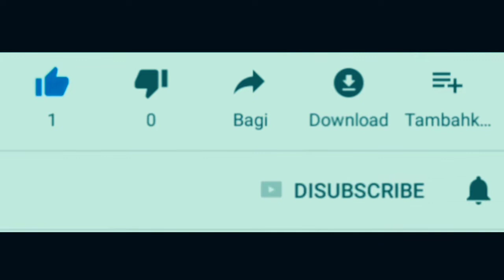Honda CRF Modifikasi Deus Ex Machina Bali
Honda CRF Modif oleh Deus Ex Machina. Ini salah satu motor modifikasi karya deus ex machina dari beberapa video lainnya. Silahkan cek video lainnya diakhir video ini ya bro. Terimakasih

- On this video is Honda CRF custom by Deus Ex Machina Bali. its located in Batu mejan street,canggu,Kuta. please check others video deus here in this chanel. also wait for the new one with subcribe. thanks for the support.